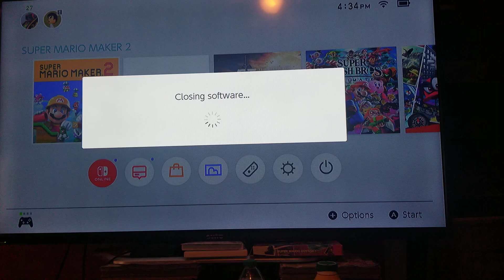super Mario maker 2 multiplayer versus 20